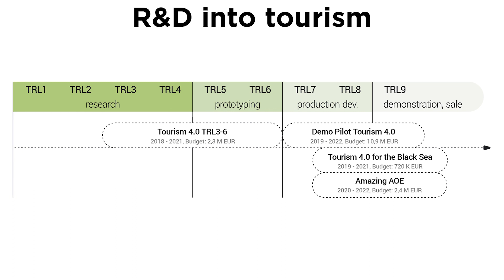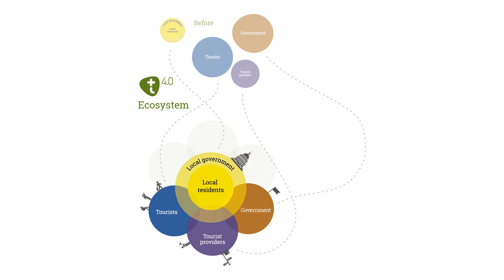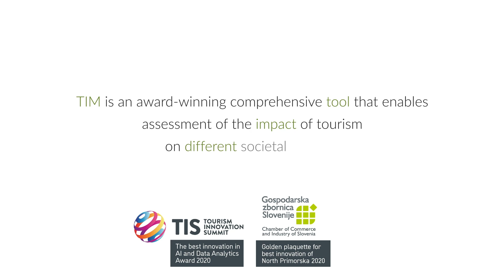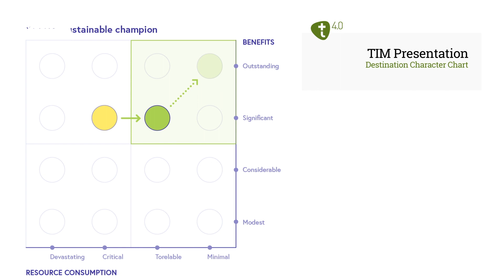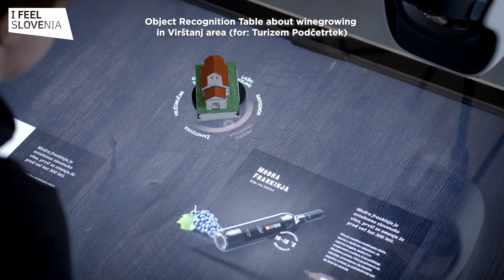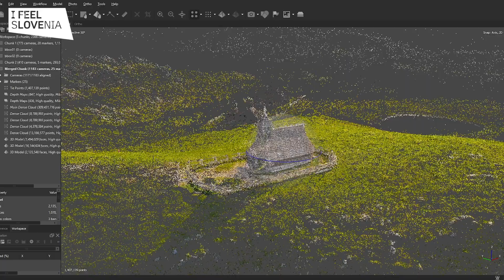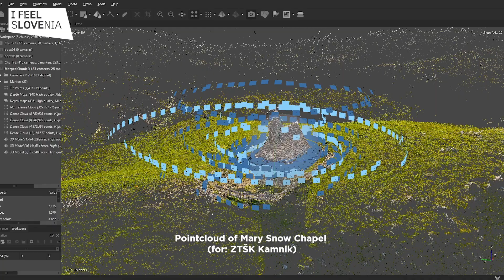Expo 2020 Dubai: Slovenia's Approach to Travel & Connectivity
Slovenia is a proud participant of Pre-Expo events, where we present original solutions and models for tackling important issues, in areas of education, space exploration etc. This time we will focus on tourism as a generator of mobility. How to bring tourist gems closer to people without having to travel thousands of kilometers? How to preserve the memory of heritage irrevocably altered by the ravages of time? And how to better understand the important achievements of civilization, no matter where we are?

A good example addressing the mentioned issues is an advanced technological solution by the Slovenian company Arctur. This company has been dedicated to the future of tourism in the digital age for many years, and the solutions they offer have already helped many tourist destinations in Slovenia and around the world to find ways to new admirers. In their presentations, the creators will explain how their award-winning solution helps to strengthen the recognition of Slovenian cultural heritage and cultural tourism.